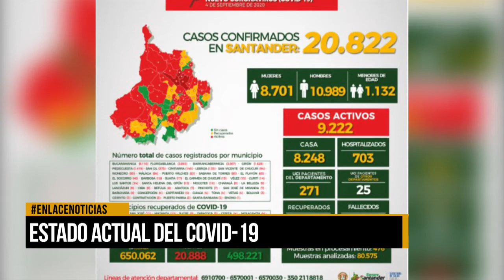Estado actual del Covid-19 en el distrito